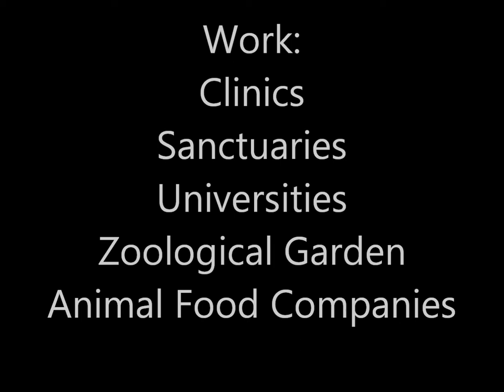Wild Life Veterinarian.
Reason I chose this major was because I am an animal lover, and I just have a passion about this since I was a little girl. I wish to one day be part of the people who has made a change. Sadly our big cats are disappearing and now a days are highly endangered. This is why we need more people to love and care for these, if not they will extinct in no time. I live for animals.